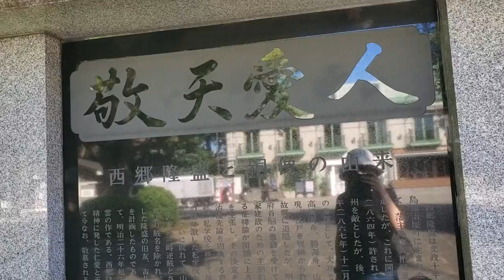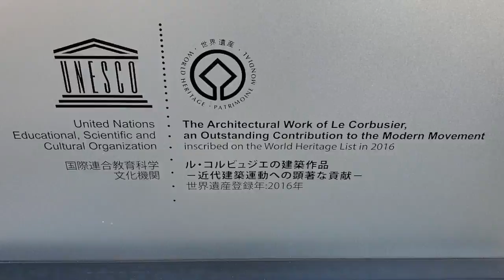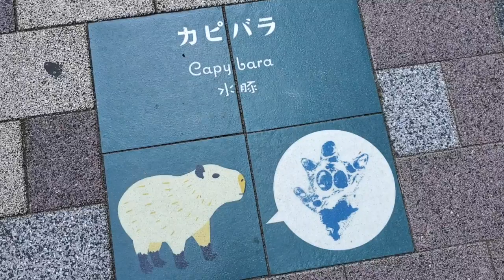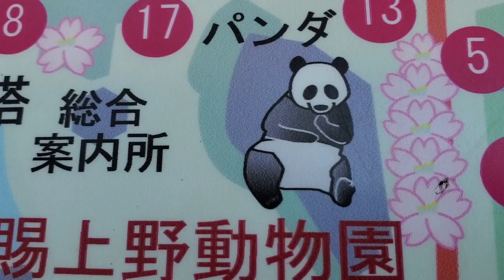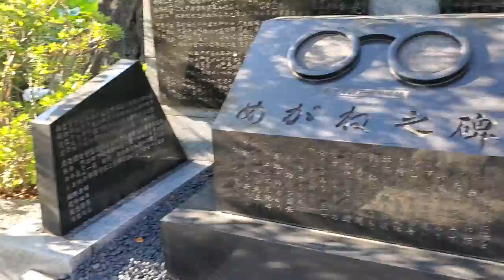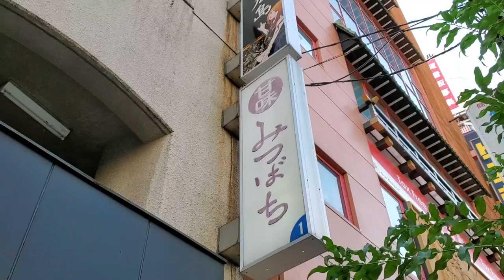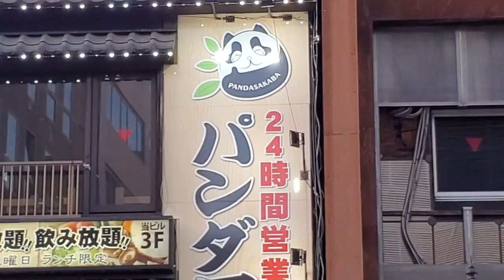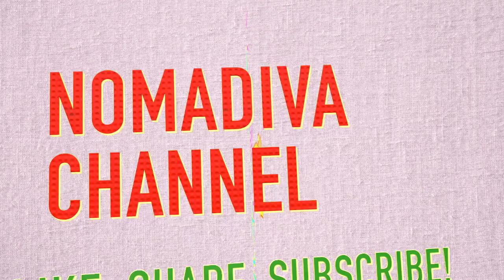【東京旅：Trip to Ueno, Tokyo, Japan】上野公園とその近辺を散策！Exploring Ueno Park and its nearby!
This video is about my trip to Ueno, Tokyo, Japan.
東京の上野公園とその近辺を散策したときの撮影記録です。

日本語＆多言語の字幕つけています。動画画面の右上or右下にあるCCをクリック、CCの隣にある設定をクリックして言語選択できます。Subtitle is available in this video.